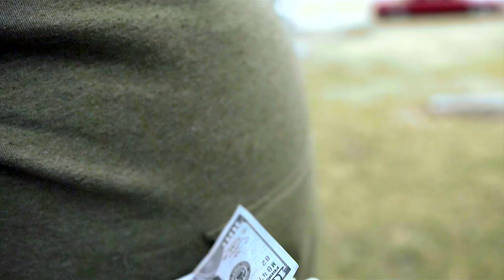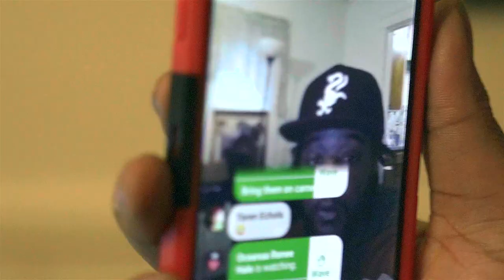ECHOLS - JOHN DOE (OFFICIAL MUSIC VIDEO)